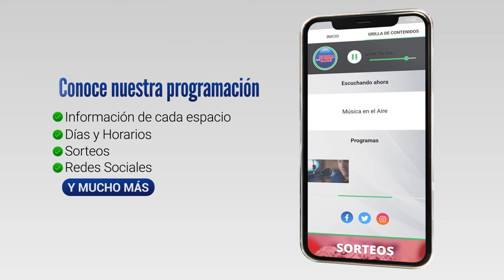China rehabilitó las exportaciones del frigorífico Rosario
A casi un año de haber sido suspendida la habilitación del Frigorífico Rondatel S.A. de Rosario para exportar a China y luego de varios controles, finalmente este lunes se anunció la rehabilitación para poder exportar al país asiático.

China es el principal destino de la producción del Frigorífico Rondatel S.A que a raíz de la suspensión el 30 de setiembre del año pasado debió cerrar y enviar a seguro de paro a sus 300 trabajadores. Hoy la empresa anunció la reapertura tras recibir la rehabilitación.

China había aplicado una suspensión a Rondatel S.A. el 30 de setiembre de 2021 tras haber recibido en un embarque una caja que contenía material no comestible.

Así lo informó para Canal 5 desde Rosario, Darío Izaguirre

Testimonios:

Julio Ortiz | Gerente General de Rondatel S.A.
Javier Martínez | Presidente del Sindicato de Trabajadores